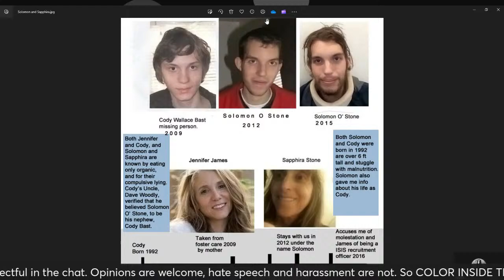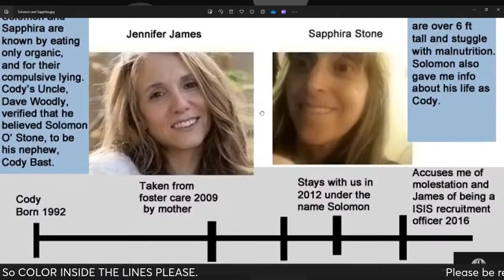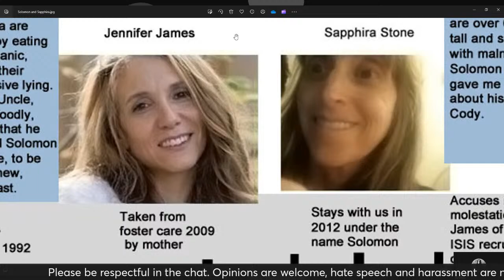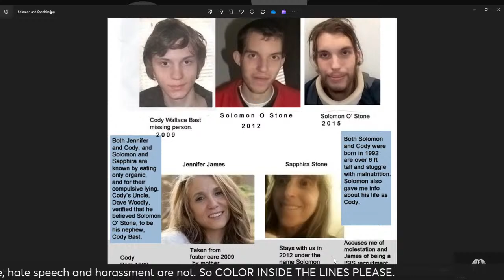A chat with Bryan Davis and James Art Ville about David Solomon | Maddie Soto Sebastian Rogers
Tips, never expected, always appreciated

All individuals are presumed innocent until proven guilty in a court of law.